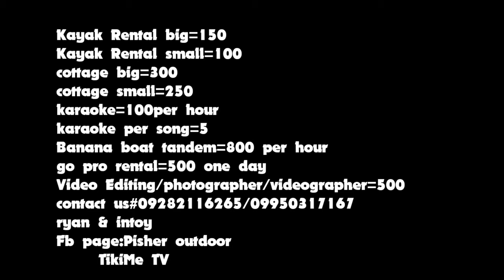Kayak Adventure Compilation Travel & Tour Balamban&Asturias Border Philippines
Young Kayaking Hubbiest exploring the beauty of Nature Between Balamban & Asturias, Cebu Philippines lets help promote Local Tourism and do not forget to visit PisherOutdoorTv for more water adventure.